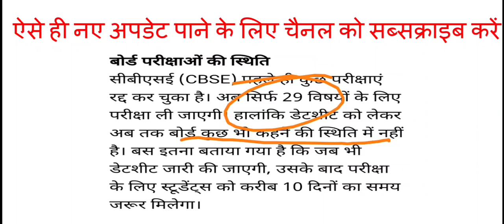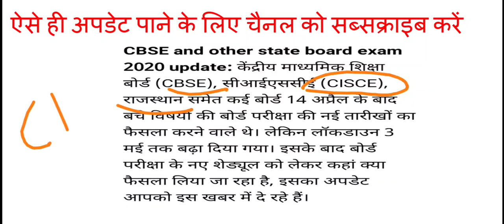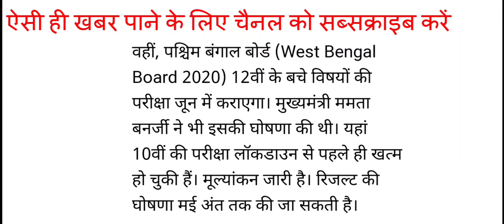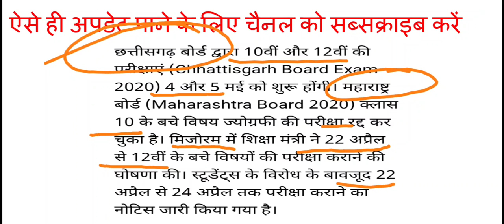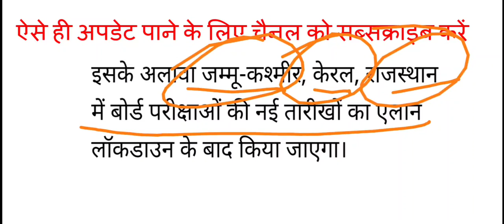10 से अधिक राज्यों के बोर्ड परीक्षाओं की खबर/All State Board Exam Date latest news/today news..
Kargawal Misty
Today latest news all state board examination.
Rajasthan ,Madhya Pradesh, uttar Pradesh ,Delhi ,Karnataka ,Maharashtra, Bihar, Meghalaya, Manipur, Mizoram, Jamu Kashmir,Punjab,Haryana, Gujarat.
All latest update in regarding to schools education and University education
different type of the vacancies in India and state level information obtained in the kargawal misty channel.
kargawal misty
Latest update Rajasthan Patwari, Rajasthan gram Sevak, ras ,RPSC 1st grade teacher ,RPSC 2nd grade teacher, adhinasth board librarian grade III ,RPSC librarian Grade II, RPSC veterinary officer.
Rajasthan Police ,Rajasthan gram sevak ,Rajasthan Patwari Bharti ,Rajasthan LDC 2nd grade bharti, RPSC LDC Bharti ,RPSC RAS exam.
 latest press note ,today press note
RSMSSB librarian grade III vacancy..